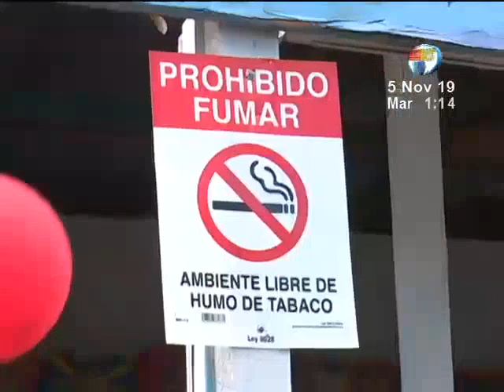Inicia oficialmente la venta de juegos pirotécnicos en Nicaragua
Vendedores se muestran optimistas ante las ventas de este año.
Aun conscientes de la crisis que afecta al país, los vendedores tradicionales dicen que esperan que las ventas de este año superen las anteriores.